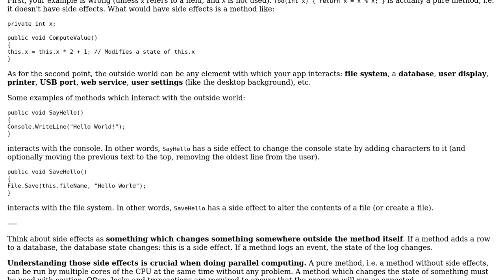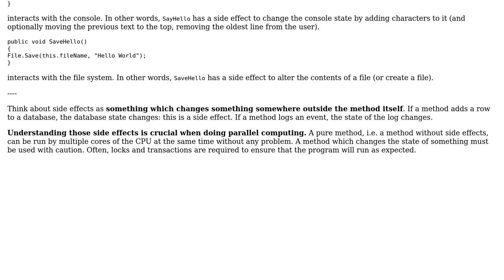Software Engineering: I don't understand the definition of side effects (2 Solutions!!)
Software Engineering: I don't understand the definition of side effects

With thanks & praise to God, and with thanks to the many people who have made this project possible! | Content (except music & images) licensed under CC BY-SA | Music | Images & others | With thanks to user ddyer user Chris Okyen user Arseni Mourzenko and the Stack Exchange Network Trademarks are property of their respective owners. You are responsible for your own actions.